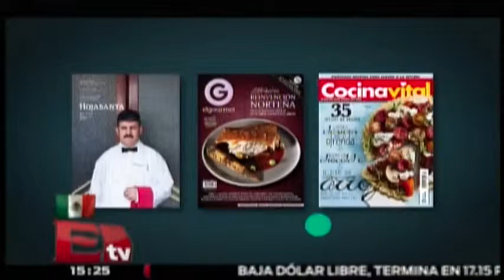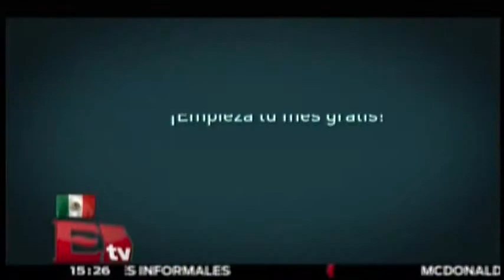Nubleer, la plataforma mexicana para leer revistas en streaming/ Hacker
Por 79 pesos mensuales, podrás acceder a revistas, libros, periódicos y cómics a través de Nubleer, una plataforma parecida a Netflix. 03 septiembre de 2015

Programa: Hackers&Bits.
Conductor: Paul Lara.
Horario: Lunes a Viernes:@15:00-15:30.